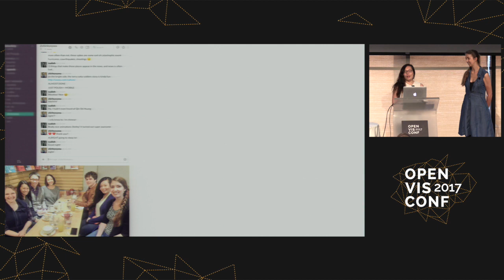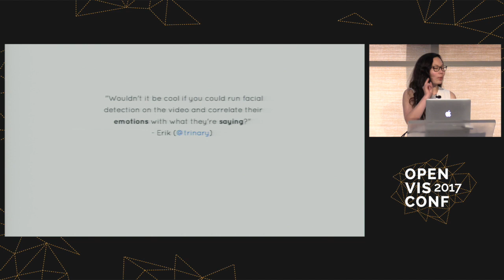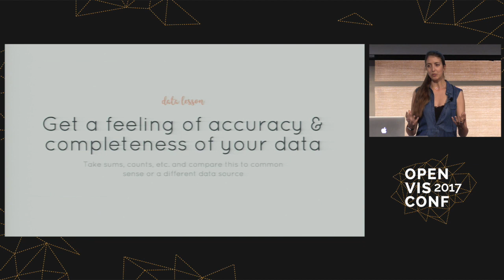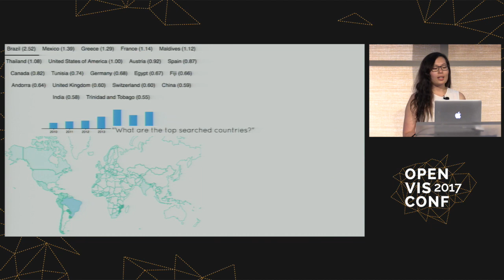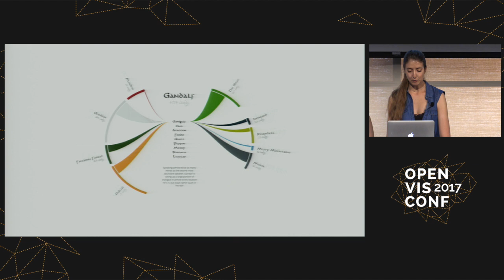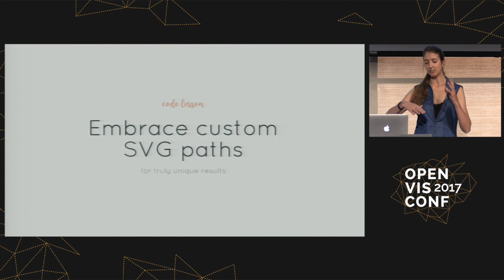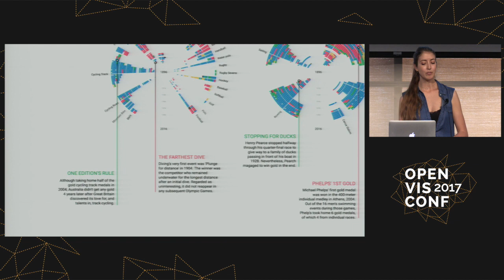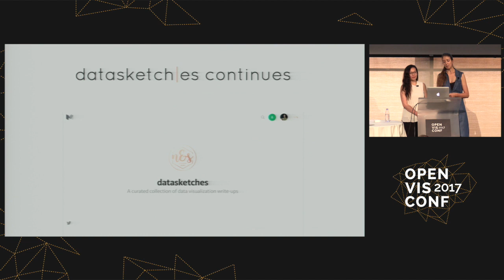Data Sketch|es: A Visualization A Month - Shirley Wu and Nadieh Bremer